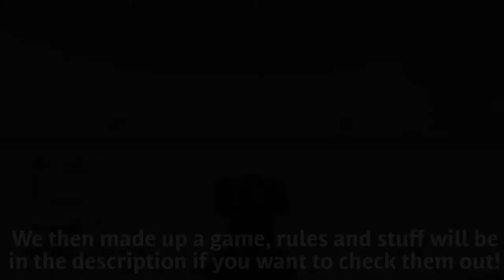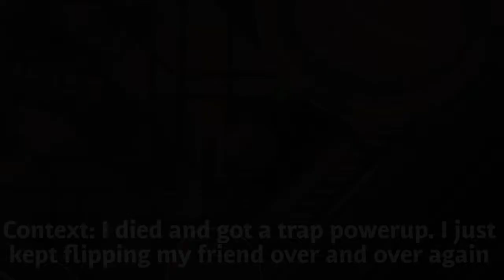Snow in Los Santos? (Old clips) | GTA Online Gameplay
My Xbox gamertag: CaNaDiAnRaBbI69